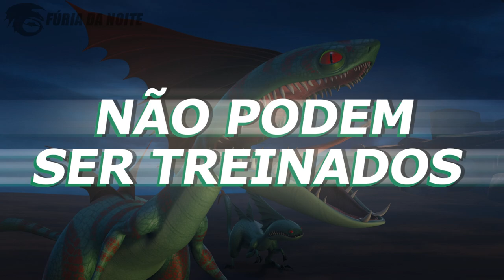PICADA VELOZ | O Dragão MAIS RÁPIDO de Todos! - Guia dos Dragões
No vídeo de hoje eu falei sobre o Picada Veloz, uma espécie que apareceu nas séries de Como Treinar seu Dragão e ganhou fama por sua incrível velocidade.